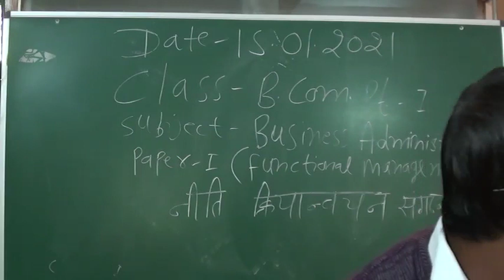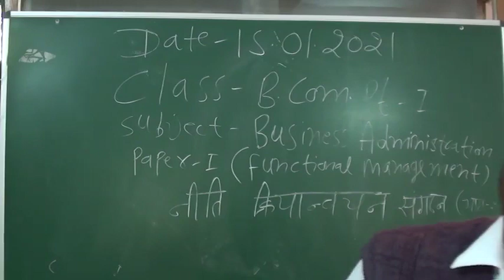नीति का क्रियान्वयन संगठन 2 ( Dr. omprakash sharma)